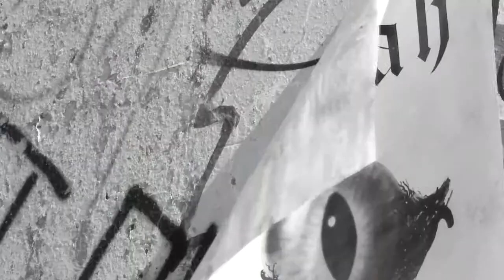Povijest Rock & rolla u Ivaniću Geigerov brojač i Sabah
Povijest ivanićgradske glazbene scene. Kroz priču o bendovima ''Klaksoni'', ''IF'', ''Krik'', ''Ok-band'', ''Geigerov brojač'' i ''Sabah'', upoznajte se s gradskom glazbenom scenom s početka 60-i pa sve do kraja 80-ih i dalje.